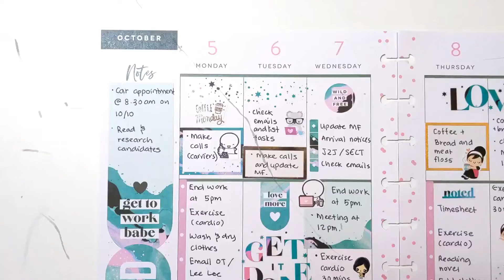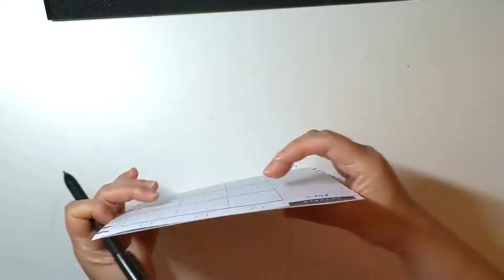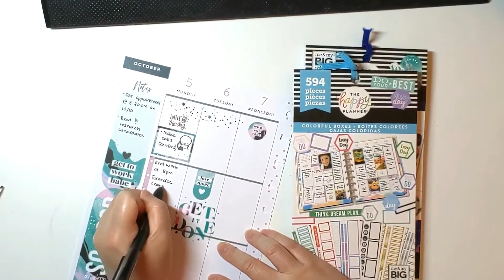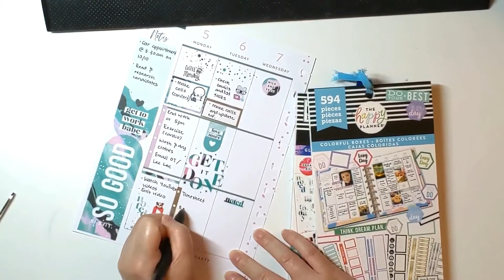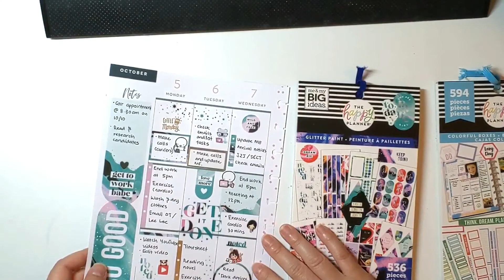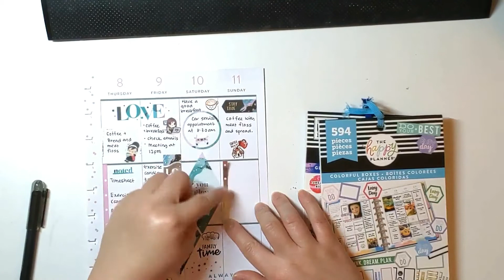Planner Life: October 5 - 11 Plan With Me (Glitter Paint Stickers)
MAMBI:

- Glitter Paint 536
- Colorful Boxes 594

Etsy Stickers:

TheCoffeeMonsterzCo: Phone emoti sticker, Working emoti sticker, planner desk sticker, Family eating emoti sticker
Happy Daya: gold foil Coffee Monday sticker, Panda youtube sticker, Relaxing with coffee sticker, Coffee brain sticker
Happy Cutie Studio: Koko Laptop Sticker, Cozy sticker, Yoga sticker, Binge Watch sticker, Me Time script sticker, Car wash sticker, Family time script sticker, washing machine sticker
Joy of Planning: exercise sticker
EchoHuiCraftCo: working at laptop sticker
LoveLeeMine: reading sticker, coffee cup sticker